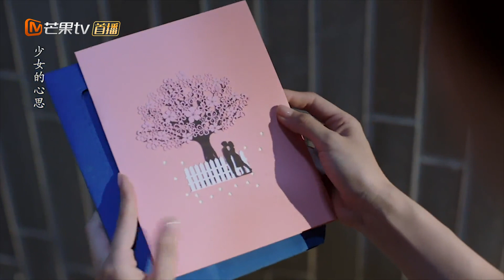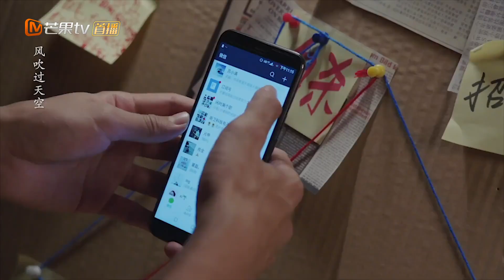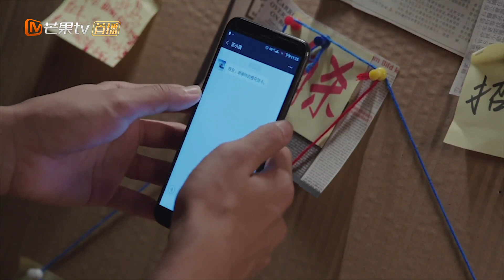《飞鸟集》徐璐高甜献唱插曲《满满的爱》小满武越互相想念对方 Stray Birds【芒果TV心动频道】